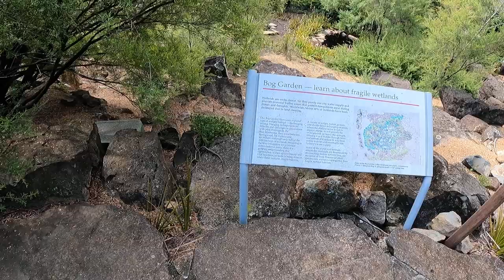#2 Ang daming mga succulent and native plants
Botanical garden in Mount Tomah new south wale sydney